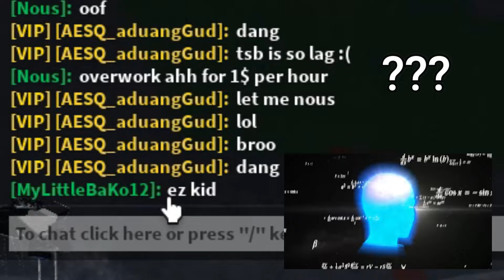"ez kid" when she thought they won to a 2v1 in The Strongest Battlegrounds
and rage quit 🗿